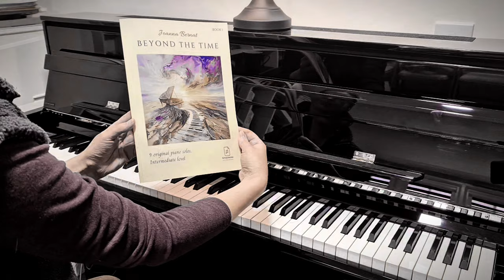Romance | Beyond The Time Book 1 | Joanna Bernat